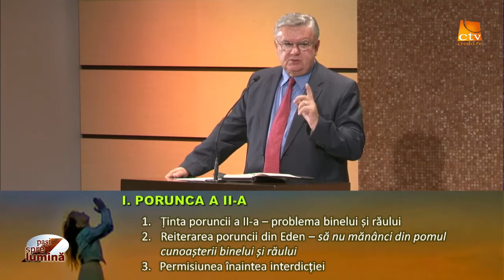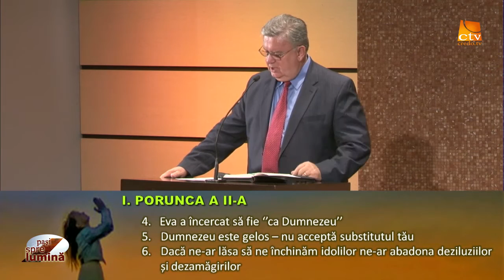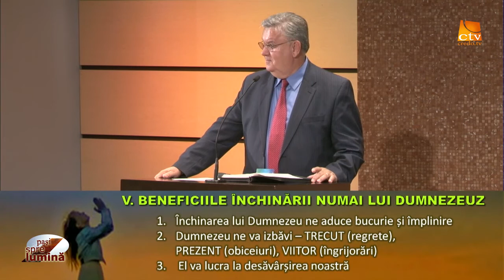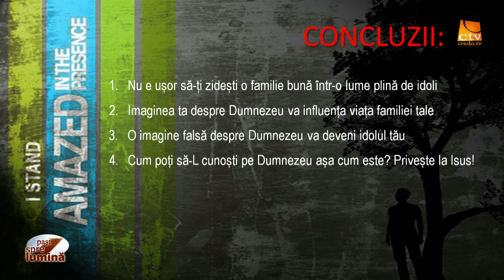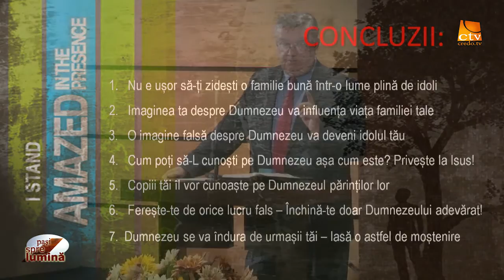Pasi Spre Lumina - CELE ZECE PORUNCI PENTRU FAMILIA DE AZI (2)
O familie sănătoasă se ferește de tot ce e fals